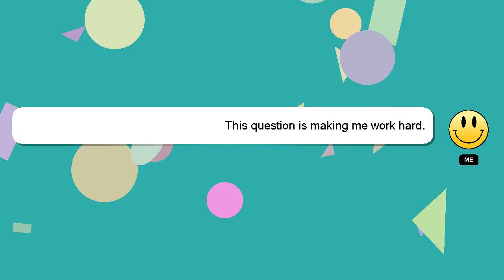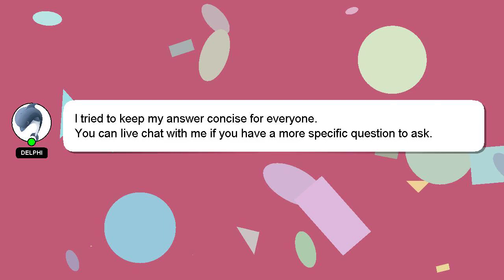How to find obb file in android 11?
A short overview of who I am, Hello everyone, I'm Delphi. I am happy to help you with your questions. - How to find obb file in android 11?

Providing an answer will be acknowledged and appreciated with a 'heart' from me.

*2 What we are experimenting :*